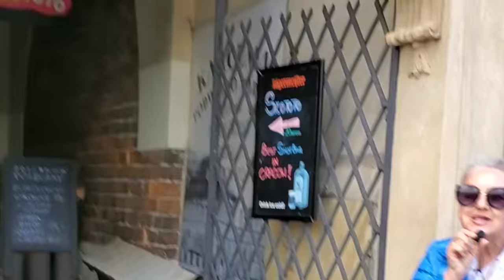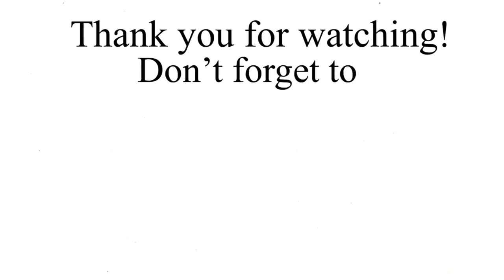Krakow, Poland City tour/ Renante Dolendo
Krakow, Poland is located in the southern part of Poland border of the Chezch Republic, is know for it's well preserved medieval core and Jewish quarter. It[s old town ringed by Planty Park and remnants of the city medieval walls is centered on the stately expansive Rynek Glowny. This plaza is the site of the Cloth Hall, a Renaissance-era trading outpost and St., Mary's Basilica, a 14th century Gothic church. Krakow is one of Europe's best cities. The old city was spared during world war 2.
Join me to wander down the charming streets of Krakow's old town. Hear the musicians play, see the artists paint and grad the tasty gelato.

Song: Vinsmoker - Numb (ft. Rachel Leycroft)